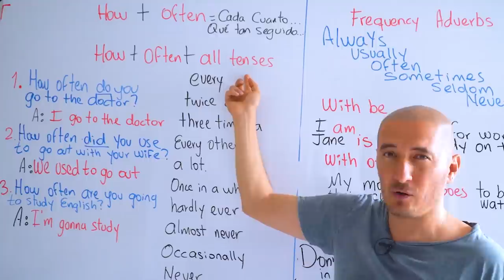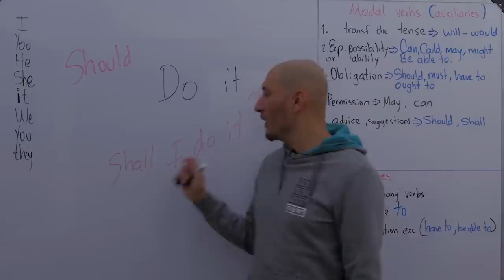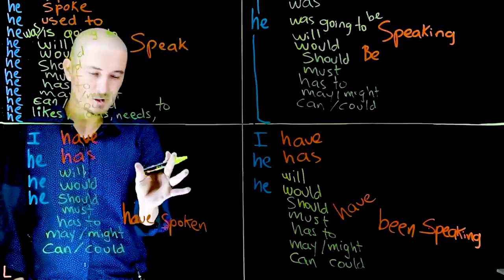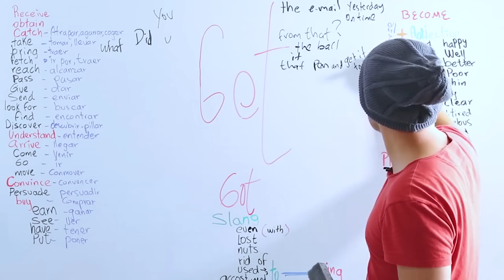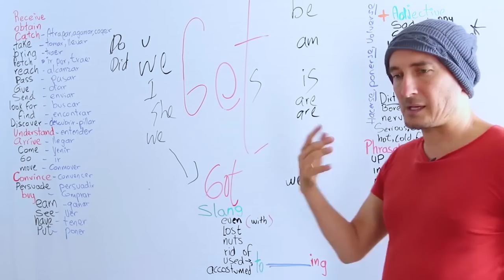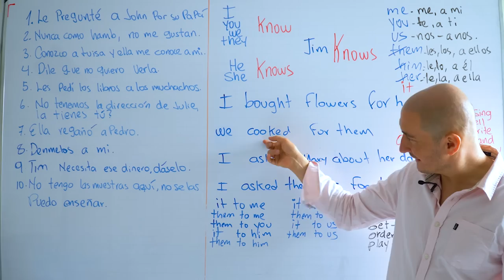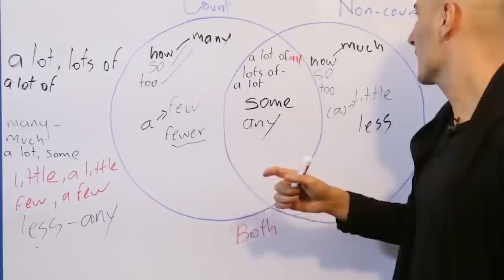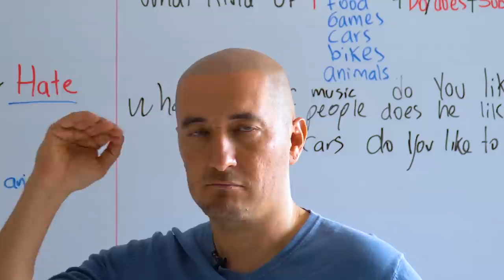lecciones 21-30 VERBOS conjugaciones ,abverbios, modales, cuantificadores, contables no contables...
MARTES NOVIEMBRE 10 DE 2020 INICIA NUEVO RETO DE 30 DÍAS DE INGLÉS, NO TE LO PIERDAS!
contáctame directamente para FECHAS Y PRECIOS por whatsapp  a través de este link:

Alcanza el nivel conversacional que necesitas en solo 30 días, a la vez aprendiendo un vocabulario de más de 2.000 palabras.

Tu oportunidad inicia MARTES NOVIEMBRE 10 DE 2020  a la 1:00pm   o a las 7pm, hora Colombia (habrá dos grupos en diferentes horarios )y finaliza el martes 9 de DICIEMBRE a la 2:00 pm o a las 8pm, hora Colombia y se lleva a cabo de manera tan sencilla como:

Y lo mejor... NO estás solo en este reto, harás parte de un grupo de estudio y de aprendizaje acelerado de acuerdo a tu propio nivel de inglés, exclusivo para crear tu comunidad de apoyo. De esta manera todos recibirán contenido y retro-alimentación constante en el aprendizaje y en la ejecución de las misiones y, en solo 1 mes y por un bajo costo, recibirás todas mis técnicas y principios de aprendizaje que te van a permitir fluir de manera natural.

Generalmente, este entrenamiento lo doy por un valor más alto en dólares, pero por ser seguidor de mi canal FASTBRAINTV vas a obtenerlo por solo $57 dólares (el día que pagues haces la conversión a tu moneda y esa es la foto que mandas por este medio junto con el horario que escojas y tu cupo queda automáticamente reservado)
y  RECIBE Además EL MATERIAL DE TODO SOBRE LOS VERBOS EN INGLÉS y durante un mes aprende inglés de mi mano.

Formas de pago:
 Transferencias a las siguientes cuentas de ahorro a nombre de Santiago Sáenz:
Banco Bancolombia - cuenta número 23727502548 AHORROS codigo swift COLOCOBMXXX
 A través de Nequi al celular 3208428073 o también western unión en caso de q no puedas por otro medio A Santiago Sáenz Serrano, id 91489951 en Bogotá.

método es muy sencillo de seguir: envía la foto del pago junto con el horario que escogiste de los dos y estaré creando el grupo principal un día antes de iniciar las clases ( ten paciencia que con solo enviar la foto del pago ya tienes tu cupo los grupos se crean la noche antes de empezar)por medio del cual enviaré toda la información para empezar el martes 10 de noviembre.